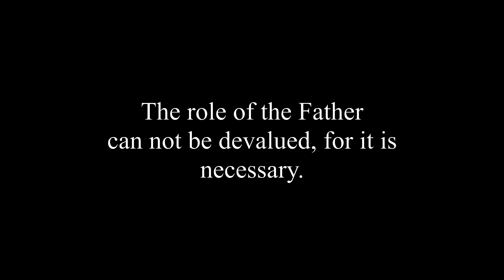Father's Day Show Promo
This video is a basic inside look into the premise of the FathersDayShow FathersDayPodcast. A show where men come together to discus the father's prospective on raising children on a variety of topics.

Be Sure To FOLLOW:
YouTube: Fathers Day Show (playlist on SPMEDIATV channel)